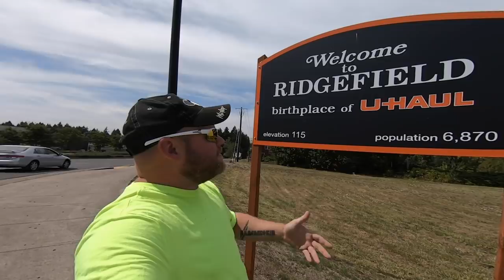Nutty Narrows, Mighty Columbia River & Golden Gate Bridge